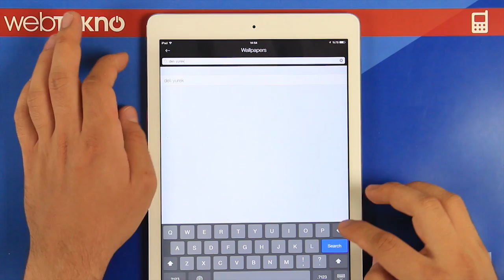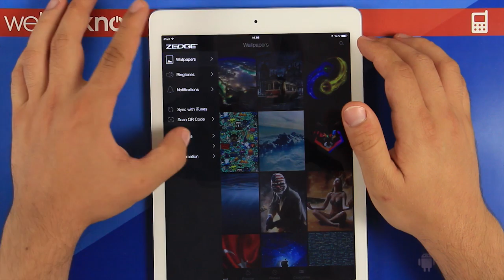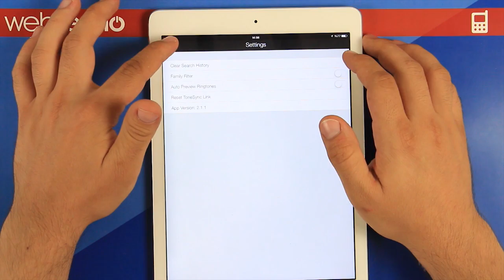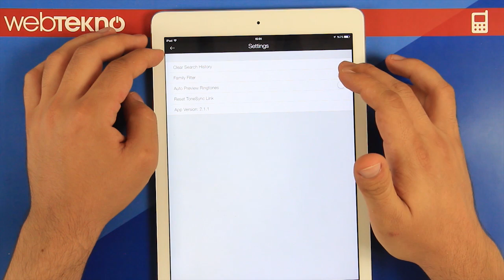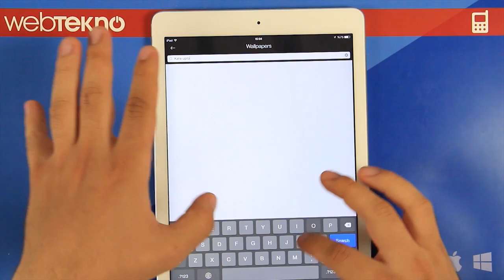Zil Sesi - Duvar Kağıdı - Bildirim Sesi Değiştirme Uygulaması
Bu videomuzda sizlere Zedge uygulumasını tanıttık. Zedge sayesinde artık telefon ve tabletlerinize özgün duvar kağıtları, zil ve bildirim sesleri  bulmanız çok kolay.